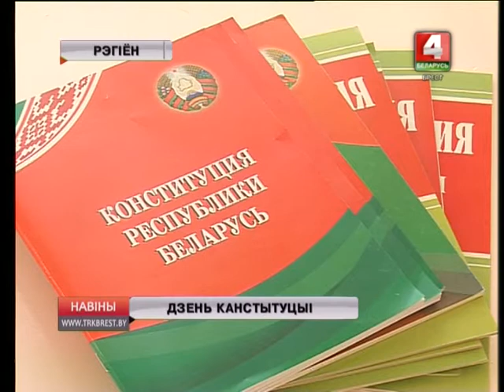ДЗЕНЬ КАНСТЫТУЦЫІ (Відэа)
У Беларусі сёння - дзень Канстытуцыі. Галоўны дзяржаўны закон суверэннай рэспублікі быў прыняты 15 сакавіка 1994-га года.